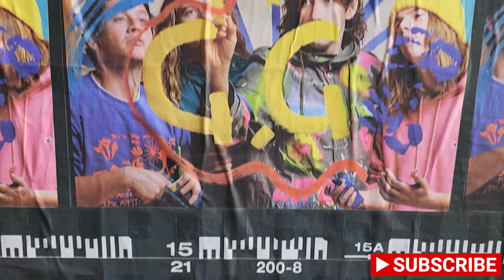Street Art of Adelaide | Art in the Streets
The City of Adelaide is committed to public art as one of the important elements of its Cultural Strategy 2017-23, recognising that public art plays a strong role in creating and celebrating the city’s sense of place and identity.